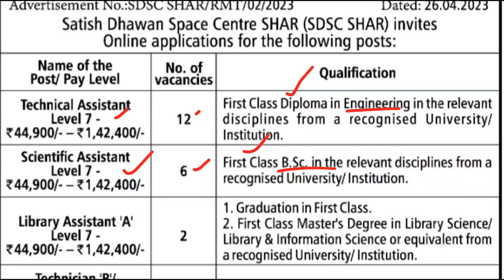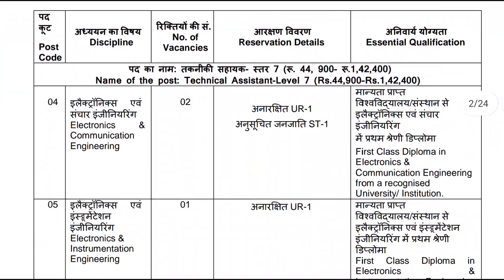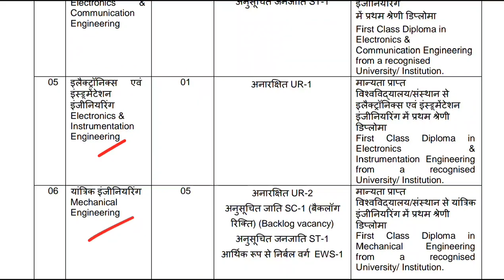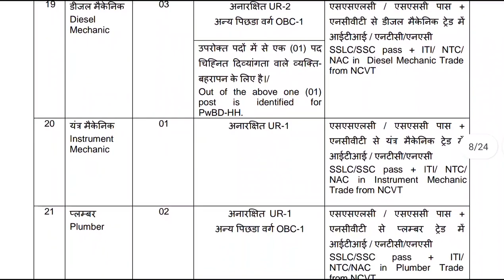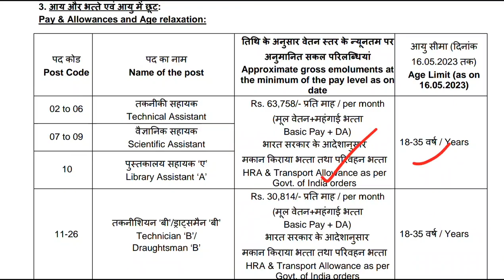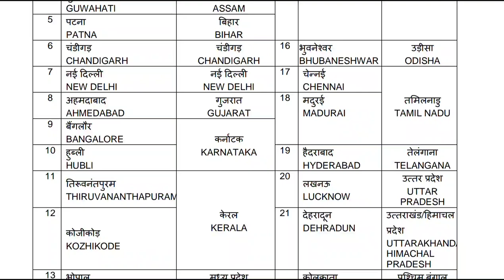మన శ్రీహరికోటలో Govt ఉద్యోగాలు || ISRO SHAR Recruitment 2023 || Latest Jobs In Telugu|Free Jobs 2023